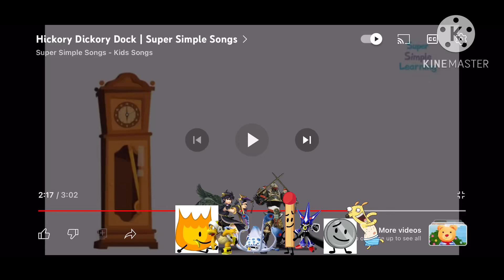Everyone goes up the clock add round 6